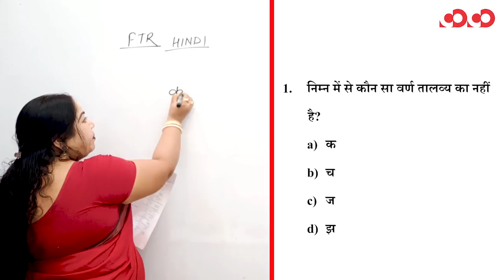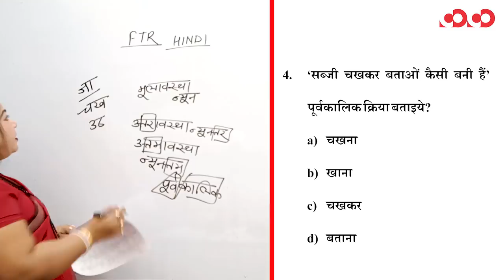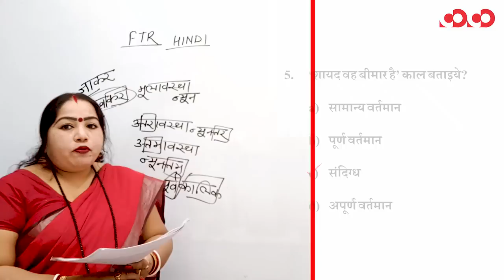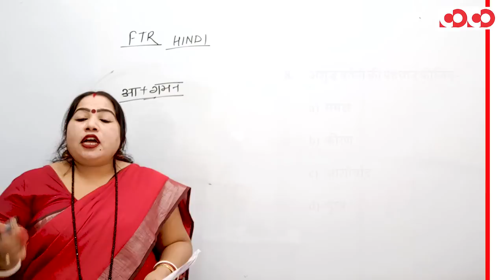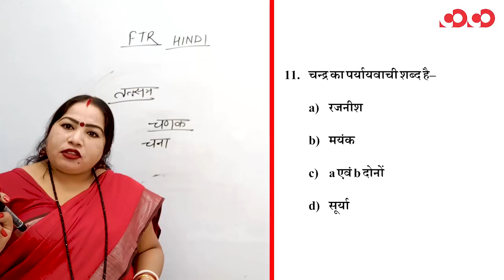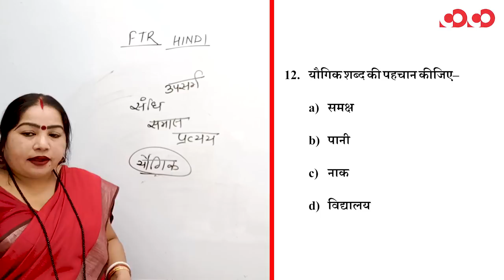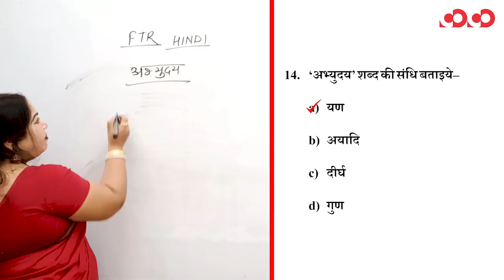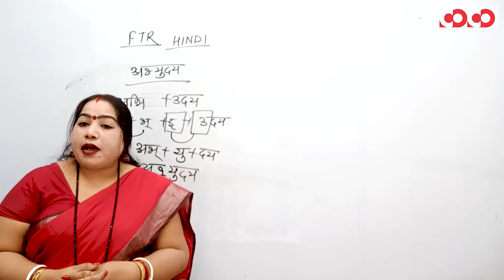हिन्दी भाषा || Part-1 || FTR-2 || MCQs